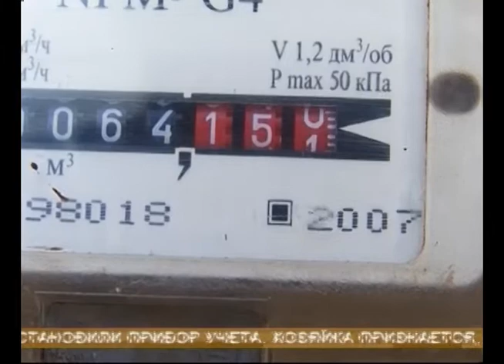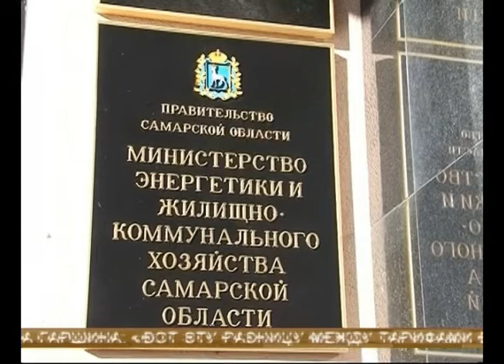Меры соцподдержки и тарифы на газ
Жители области получат компенсацию за возросшие коммунальные траты. Речь идет о росте тарифов на газ. Для этого разработана система социальной поддержки. Сейчас она находится на согласовании в правительстве региона. На денежную выплату могут рассчитывать все, вне зависимости от доходов и площади жилья. Главное условие - наличие прибора учета.